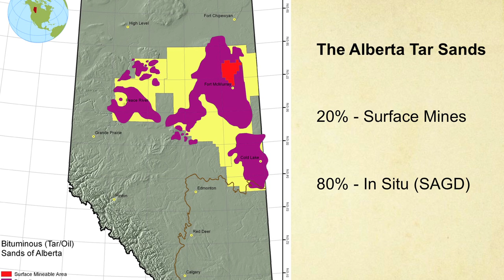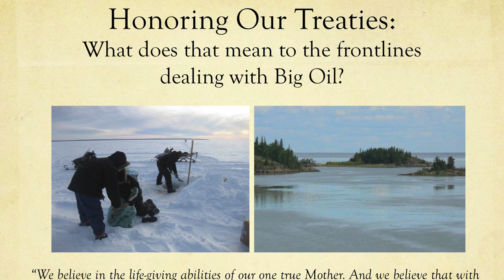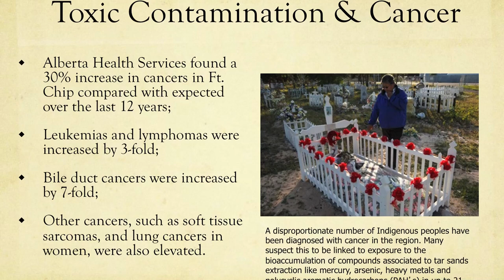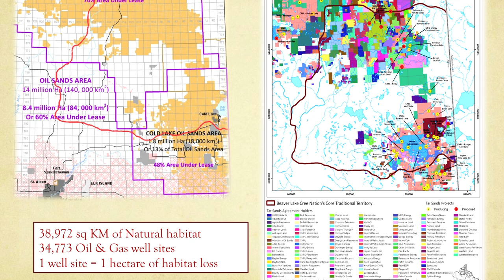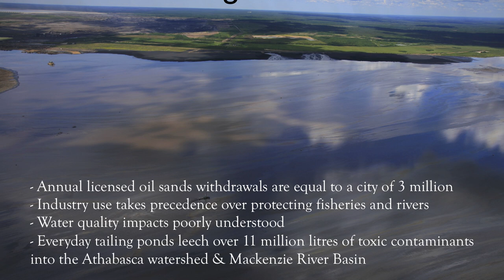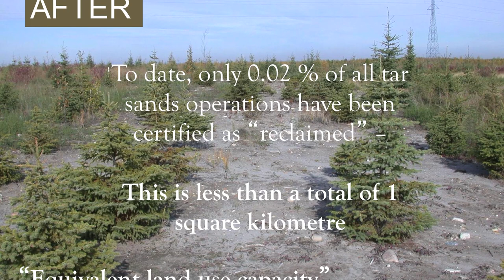Crystal Lameman; Beaver Lake Cree Nation, Treaty 6 -- Protecting Mother Earth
Crystal Lameman is a Beaver Lake Cree Nation activist and the Peace River tar sands campaigner for the Indigenous Environmental Network in Alberta. Crystal is committed to restore Indigenous Treaty rights and stopping the exploitation of the tar sands.